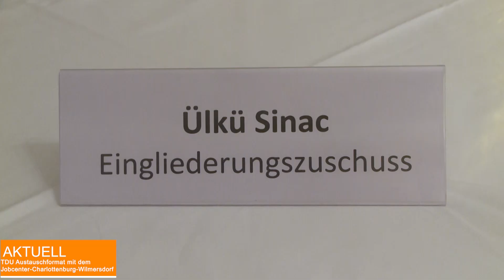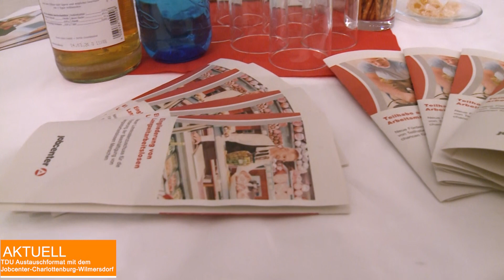AKTUELL - TDU'nun Jobcenter ile işbirliği toplantısı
Berlin- Brandenburg Türk Alman İşverenler Birliği TDU,
Jobcenter Charlottenburg - Wilmersdorf İle birlikte ortak bir toplantı düzenleyerek, Federal Çalışıma Ajansı’nın işverenlere yönelik hizmetlerini tanıttı.